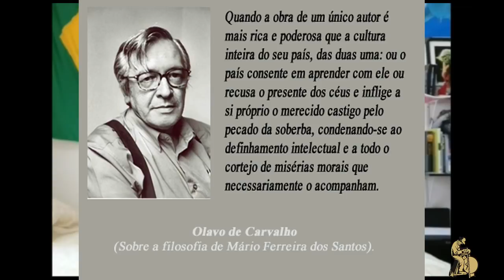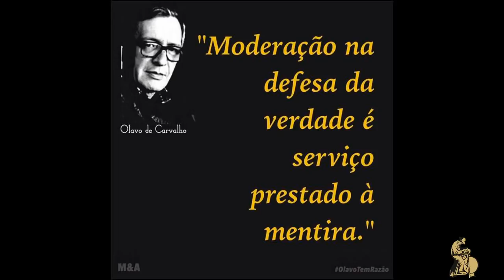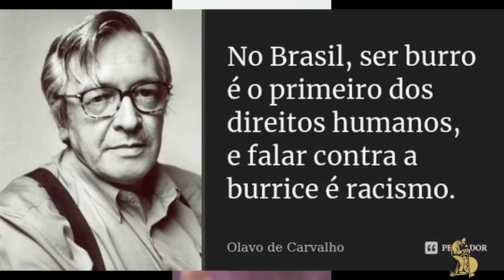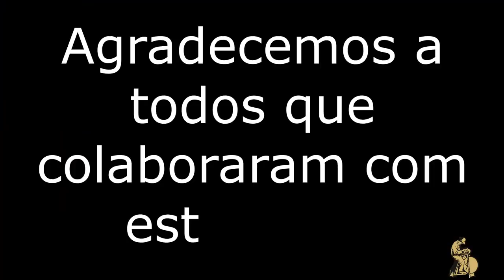Tributo a Olavo de Carvalho